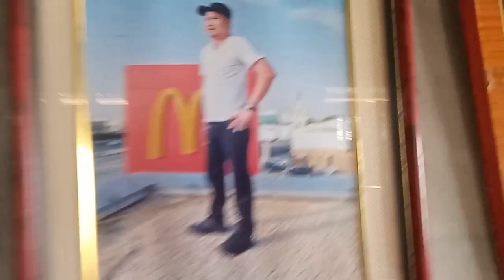LAU NG NA ABOT PARA MAG BUKO😁@BRGY INACLAGAN ROSE ORALDE MIX CUTE